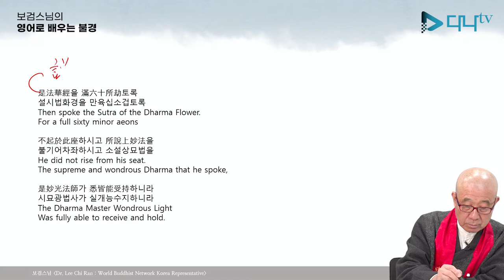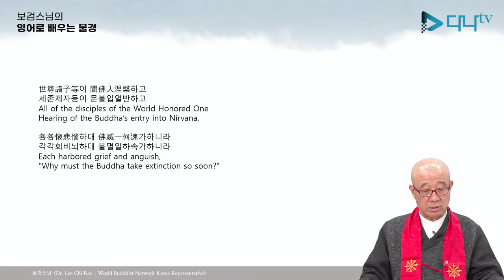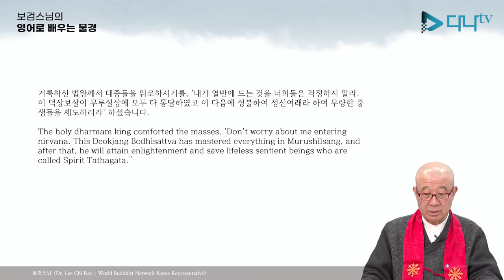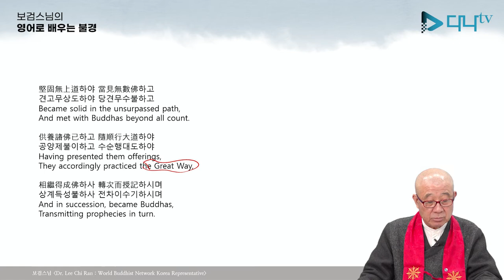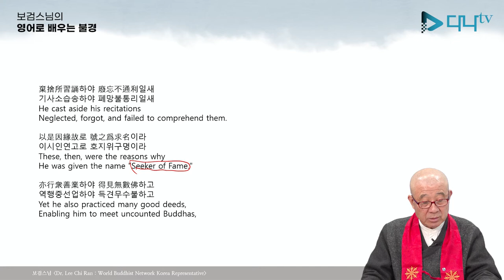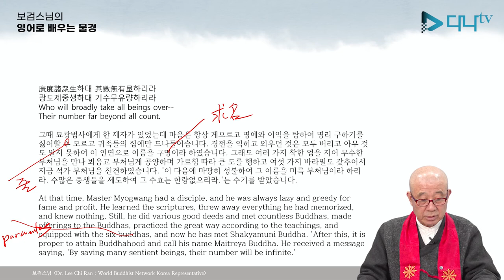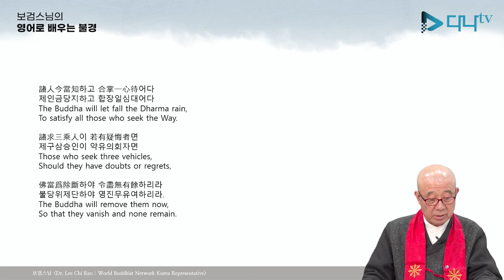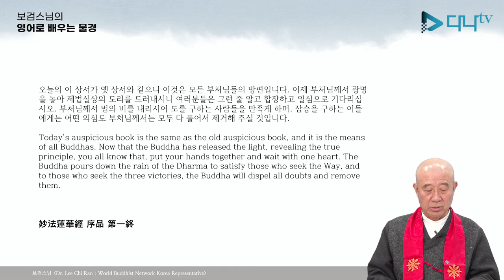보검스님의 영어로 배우는 불경 묘법 연화경 9강